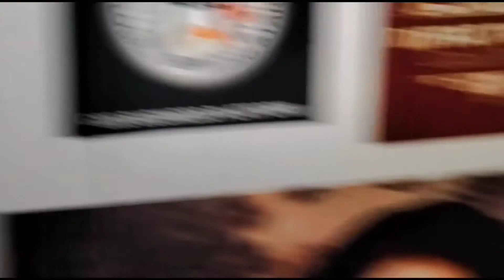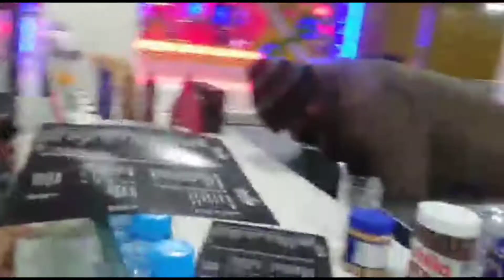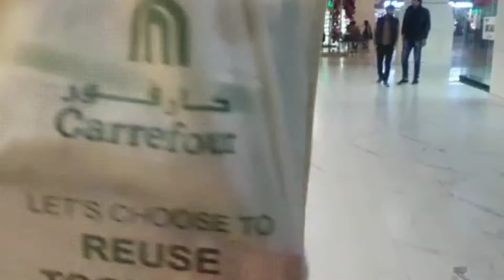Ham Gaye Avenue Mall Ma🛒💸 Bhai Ne Shopping Ki🙄😤 #14 VLOG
Ham Gaye Avenue Mall Ma🛒💸 Bhai Ne Shopping Ki🙄😤

𝑻𝑨𝑮𝑺✅
simran lifestyle

𝑰𝒏𝒔𝒕𝒂𝒈𝒓𝒂𝒎 𝑰𝑫 ✅
simran barnabas

   THANKS SO MUCH MY YOUTUBE FAMILY